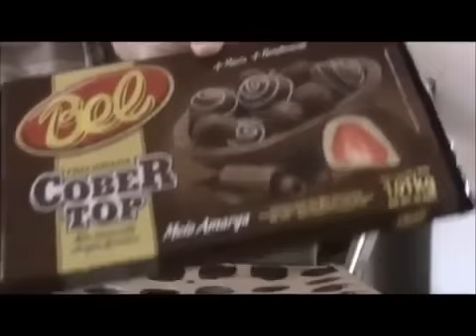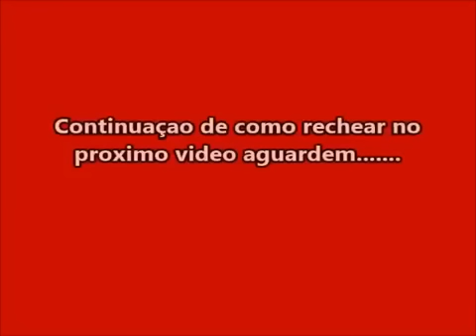Como Passar Chocolate nas Casquinhas de Sorvete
Ingredientes

Chocolate em barra que será derretido para banhar as casquinhas de sorvete
Casquinha de sorvete